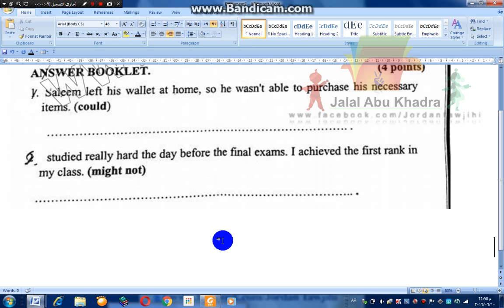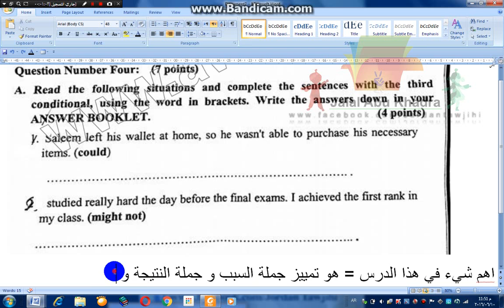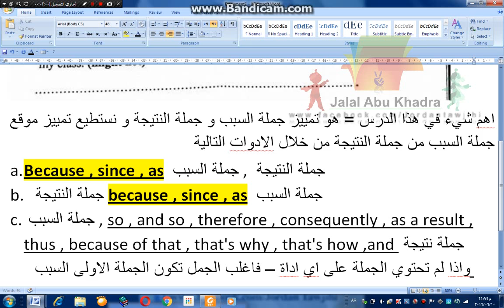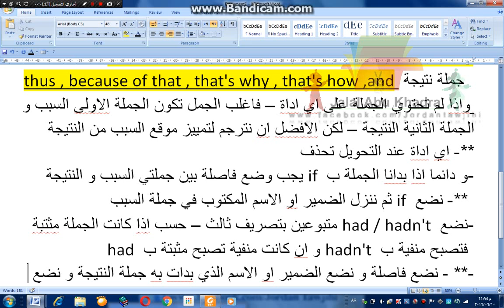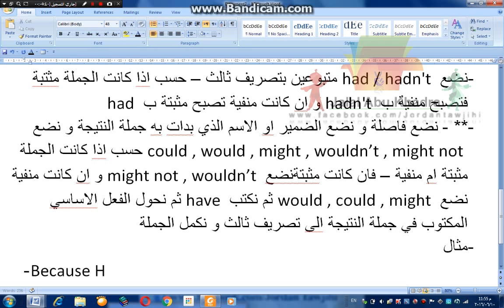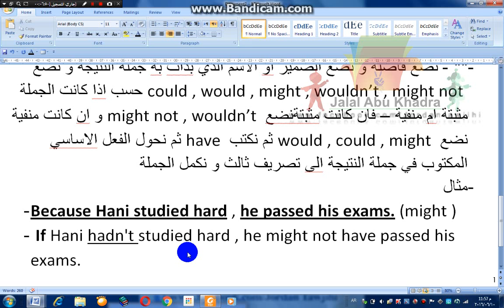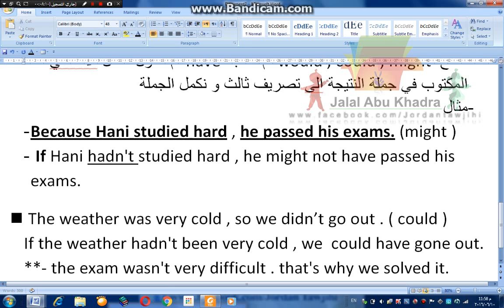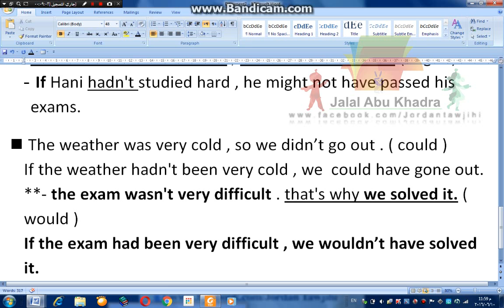تحويل جملة السبب و النتيجة الى جملة شرط(مهم جداً)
مستوى رابع - لغة انجليزية